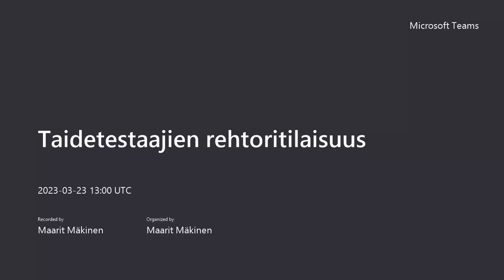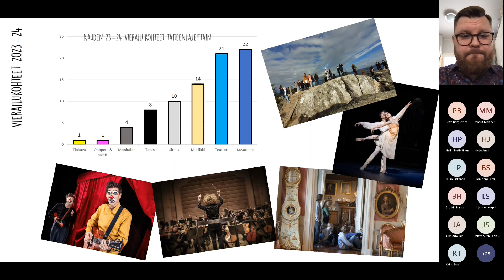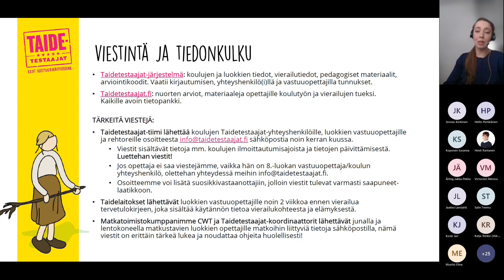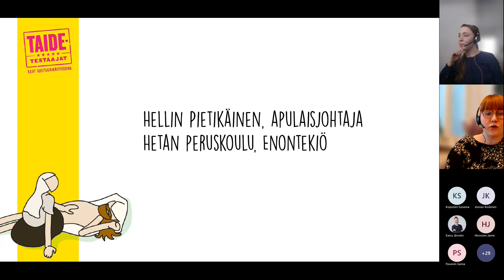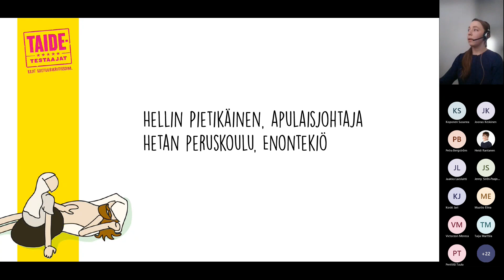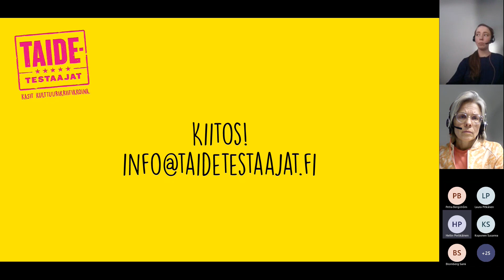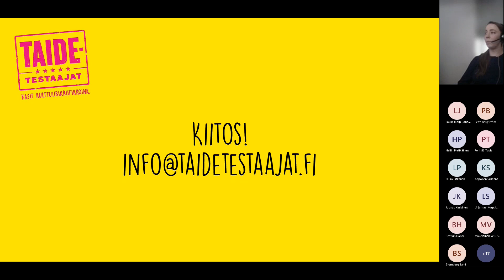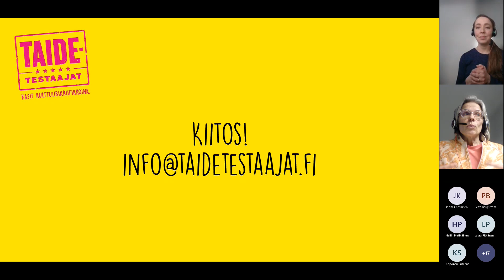Taidetestaajien rehtoritilaisuus 23.3.2023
Tervetuloa!
Taidetestaajat pähkinänkuoressa - Joonas Keskinen
Viestintä ja tiedonkulku - Maarit Mäkinen
Vastuut ja päätöksenteko kouluissa - Susanna Koponen
Asiantuntijavieras: Hellin Pietikäinen
Caset: koulukuljetukset ja kouluruokailut - Laura Pitkänen
Keskustelu